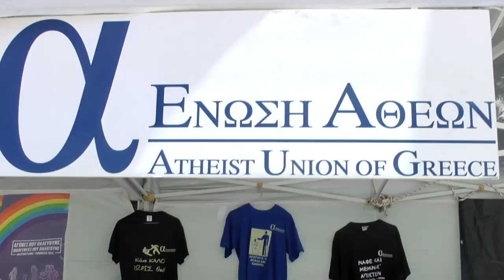Η Ένωση Αθέων στα Φεστιβάλ Υπερηφάνειας 2019!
Θα παρευρισκόμαστε με δικό μας περίπτερο, από τις 12:00 ως το βράδυ,
- στην Αθήνα το Σάββατο 8 Ιουνίου στην πλατεία Συντάγματος,
- στην Θεσσαλονίκη το Σάββατο 22 Ιουνίου στον Λευκό Πύργο.

Αν κι εσείς αγαπάτε τον πλησίον σας χωρίς προϋποθέσεις, αν είστε κατά των διακρίσεων που επιβάλλουν οι "φανταστικοί φίλοι", ελάτε να διεκδικήσουμε μαζί ίδια δικαιώματα για όλους τους ανθρώπους, ανεξαρτήτως σεξουαλικού προσανατολισμού ή ταυτότητας φύλου.

Δηλώστε συμμετοχή στο περίπτερό μας, αναφέροντας την πόλη και τις ώρες που προτιμάτε από τις προτεινόμενες:

12:00-15:00
15:00-18:00
18:00-21:00
21:00-23:30